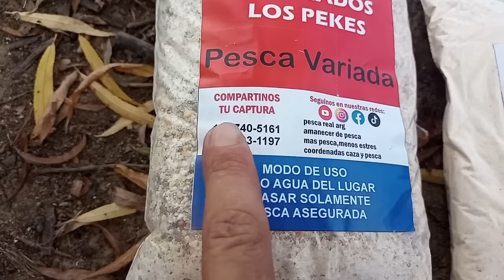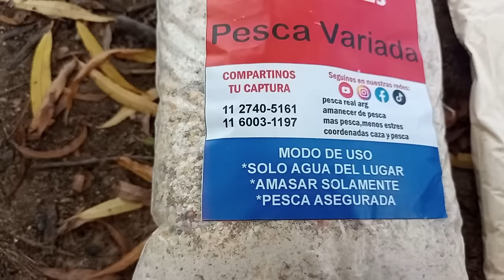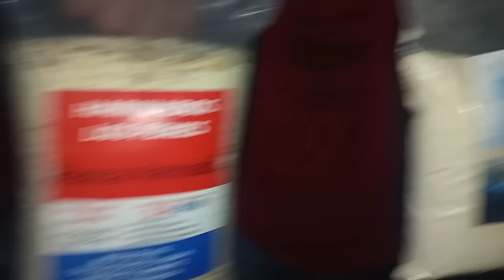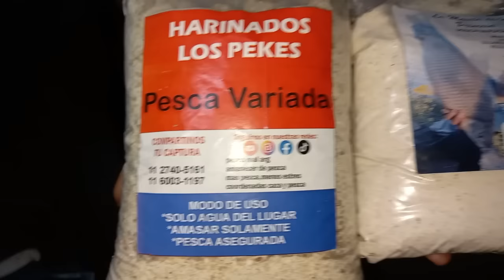PRECAUCION EN LA ISLA !!! NO IMAGINAMOS PESCAR TANTO, CON EL RIO ASI !!!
HOLA MIS AMIGOS,ESPERO SE ENCUENTREN BIEN,ANTE TODO FELIZ AÑO..LES COMPARTIMOS UN NUEVO VIDEITO DEL CANAL,ARRANCANDO ESTA TEMPORADA 2022,PRIMERO Y PRINCIPAL,AGRADECERLES A TODOS USTEDES POR LA GRAN COMPAÑIA QUE NOS DAN EN CADA VIDEO..ESTE VIDEO FUE REALIZADO EN LA HERMOSA LOCALIDAD DE ZARATE.EXACTAMENTE RIO TALAVERA,PUESTO 4 DE NUESTRO AMIGO DANIELITO,ESPEREMOS LES GUSTE..Y COMO SIEMPRE GRACIAS POR VER COMPARTIR,LIKE,COMENTARIOS Y SUSCRIPCIONES QUE SON DE GRAN AYUDA PARA NOSOTROS..
PARA CONSEGUIR LA MASITA DE LA PRINCESA Y EL HARINADO LOS PEKES,COMUNICATE CON NOSOTROS..VENTA POR MAYOR Y MENOR..